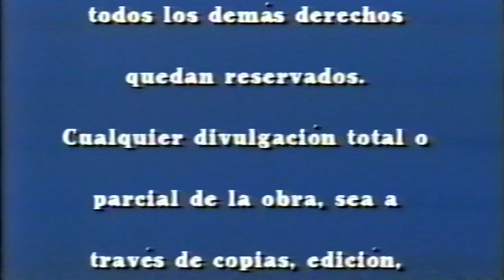Inicio VHS A Espaldas de La Ley 1990 (Argentina)